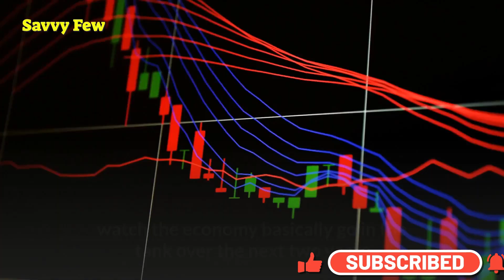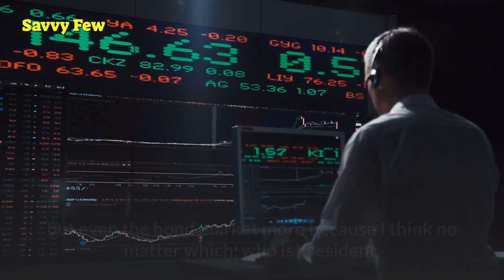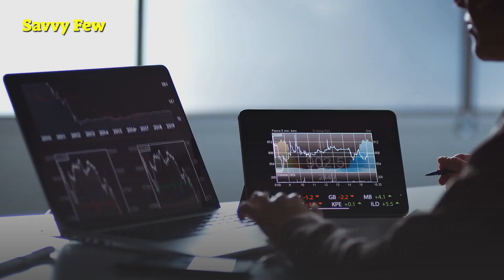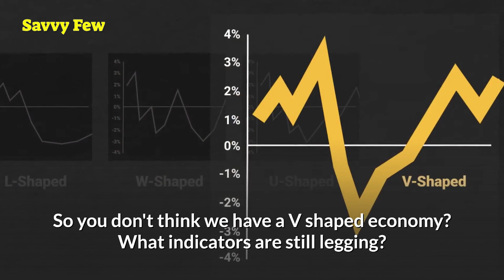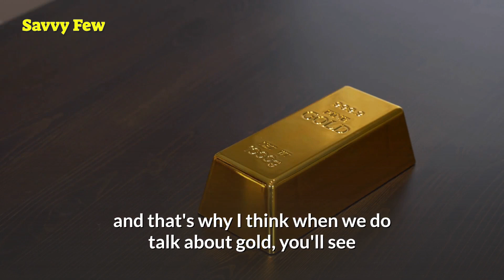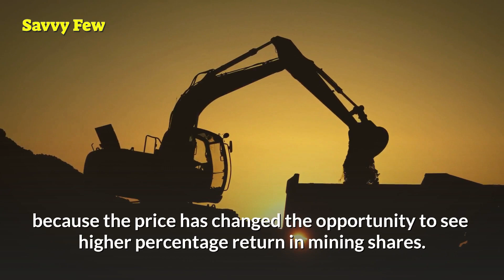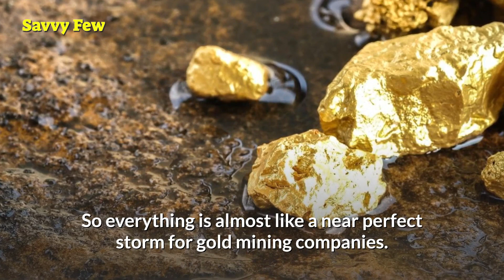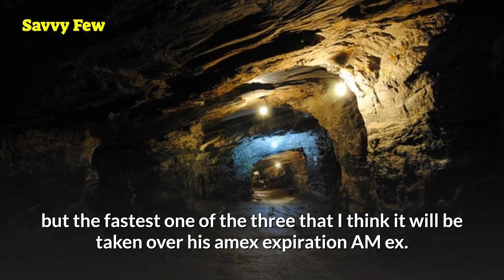Stock Market Crash: Brace For Perfect Storm Back To Reality: Peter Grandich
“The stock market is nothing that it was when I started 36 years ago. Back then, 90% of the trading was the general public, people bought it because they wanted to be part-owner of a company. Now, in my opinion, the stock market has become a very sophisticated, highly technology-driven casino,” said Peter Grandich, founder of Peter Grandich & Co.

Grandich breaks down how to invest in what he believes to be the most divisive time in American history since the Civil War.

Peter Grandich & Company specializes in retirement, business, and estate planning. The company has built a team of professionals, which enables common people to attain uncommon results.  We have several highly-qualified CPAs, attorneys, and other like-minded professionals available to meet the needs of our clients throughout the United States.

In addition to providing specialized financial services to individuals, to owners of small-to-mid-sized businesses, to professional entertainers, and to professional athletes, Peter Grandich & Company’s services are also made available to select strategic partners as noted below:

The JED Group – Certified Agent, Professional Bull Riders
Sportika Sports – State-of-the-Art Athletic Complex
Davison, Eastman, Muñoz, Lederman & Paone, P.A. – Law Firm
Withum Sports & Entertainment Services – Accounting Advisory Firm

🥇 If you are new here, welcome you to “Savvy Few”.
This channel is all about financial intelligence, economic awareness, and personal finance education, to help individuals and entrepreneurs grow smarter and more financially stable in today’s society.

We try our best to create the best financial education/personal growth videos to help to lift you up when you’re down and to inform you so that you can become a better person in life and in business.

We feature great minds in our videos to give you diverse opinions on the economic situation and your best chances of staying above the financial crisis.